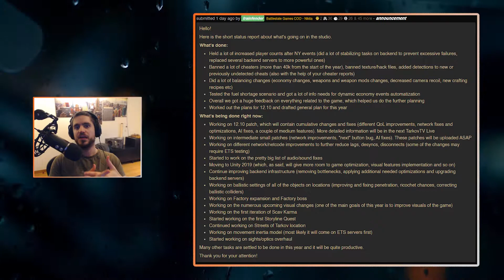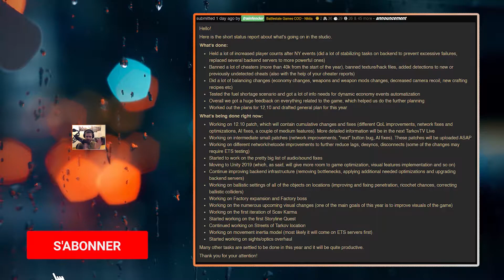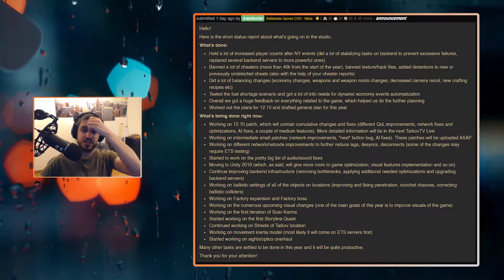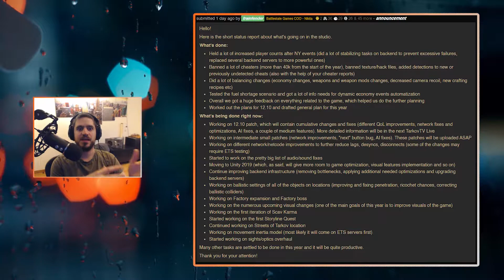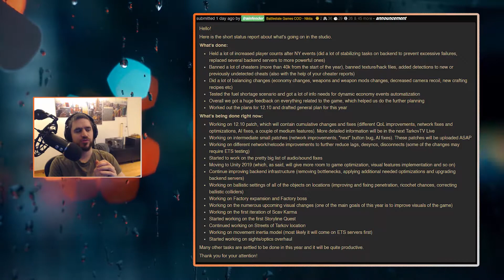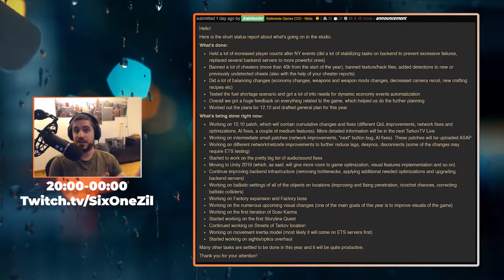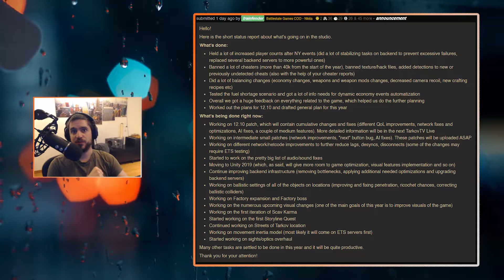Prepatch 12.10 - Factory BOSS & Expansion, Scav Karma & plus ! - Escape From Tarkov